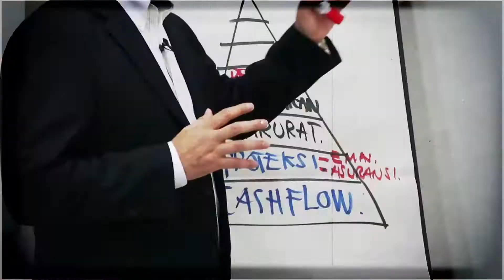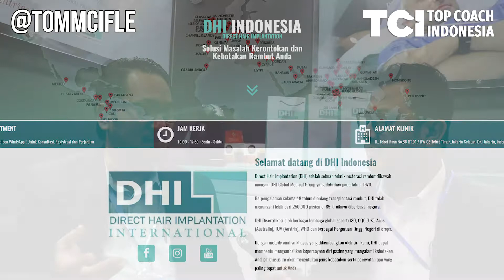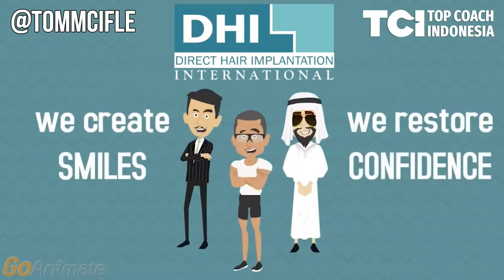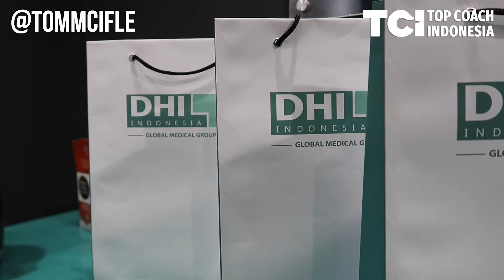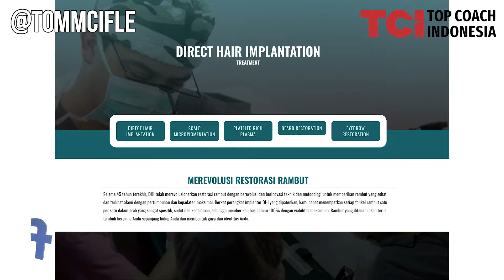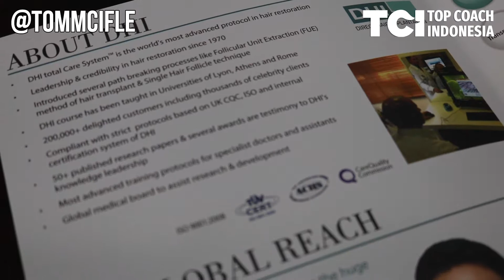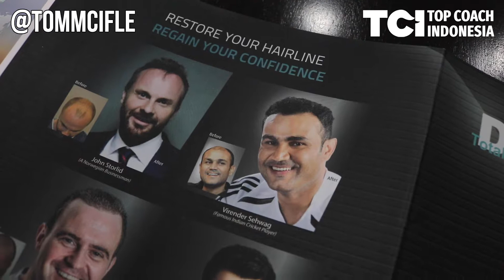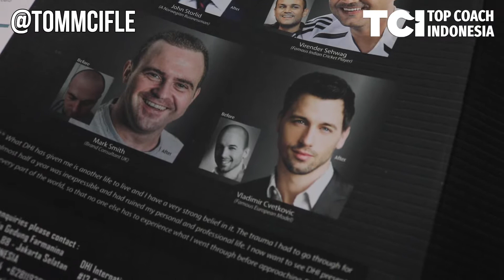HAIR TRANSPLANT FRANCHISE Pertama di INDONESIA ft. Budi W. Dharma- Tom MC Ifle